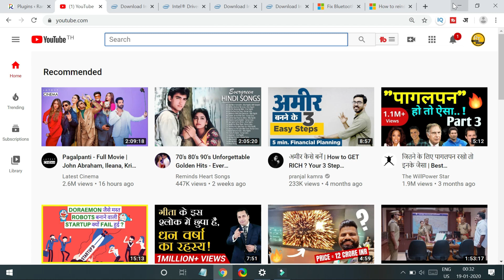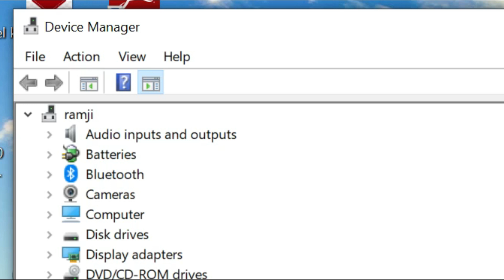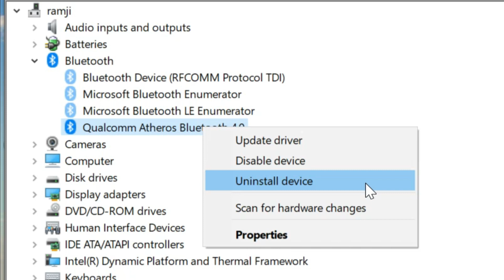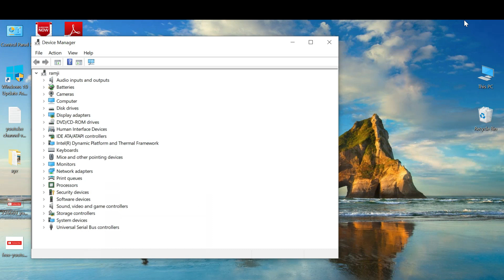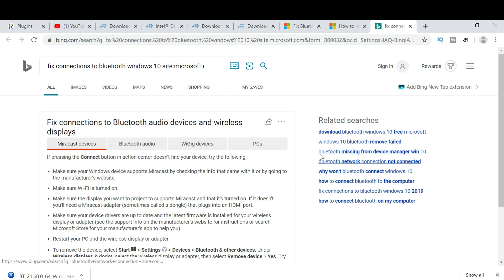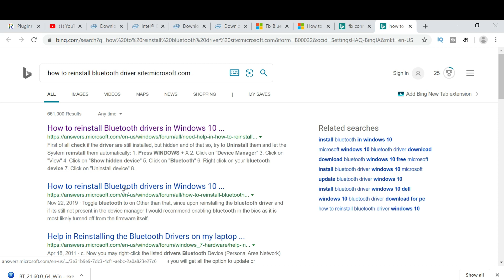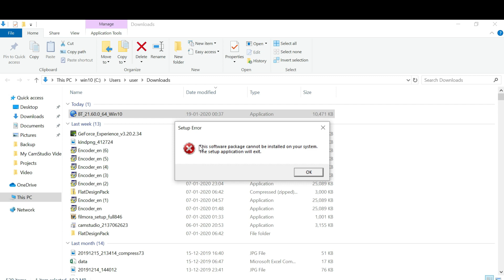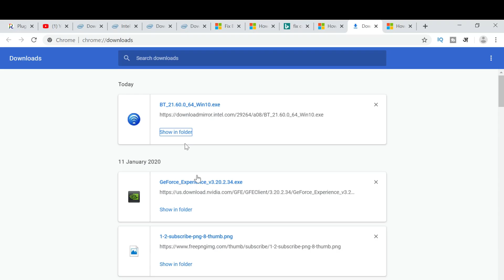Bluetooth Driver Windows 7, 8.1 & 10 64 bit pc | bluetooth Problem 2020 me bhi ? Solution Explained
ramjitechnical Ramji Technical me Aapka swagat hai ..ramjitechnical यदि आप के साथ आपके COMPUTER या LAPTOP OR PC में ब्लूटूथ कनेक्टिविटी की प्रॉब्लम हो रही है तो आप इस वीडियो की मदद से अपने WINDOWS PC के लिए BLUETOOTH DRIVERS WINDOWS 7 , 8 , 10 , 64 BIT लिए UPDATE और चाहे तो DOWNLOAD & iNSTALL भी हैं।

Bluetooth Driver Windows 10 64 bit dOWNLOAD कैसे करें | bluetooth Problem SOLVED